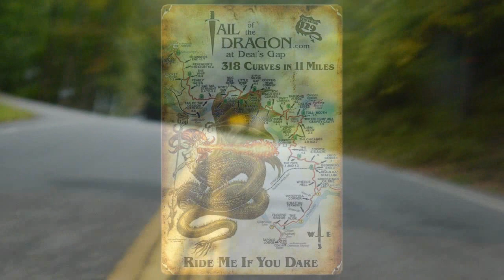Tail of the Dragon- 2007 Moto Guzzi Griso 1100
Here's my first run (and a slow one) down the Dragon on my 2007 Moto Guzzi Griso 1100. The road is wet, the bike is jam packed with luggage, and I've never seen banked turns before on a public road!

Around the 6:00 minute mark, notice the truck that could have wiped me out. It's hard enough doing the Dragon on 2 wheels, let alone 18.